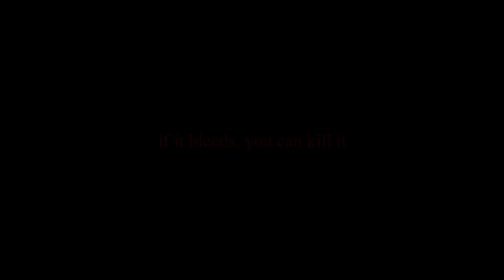[Warframe] If it bleeds, you can kill it #2 [Conclave]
conclave